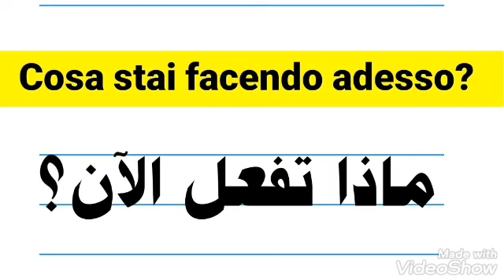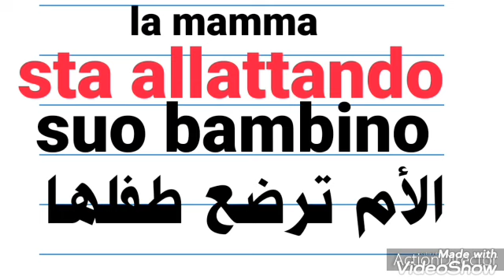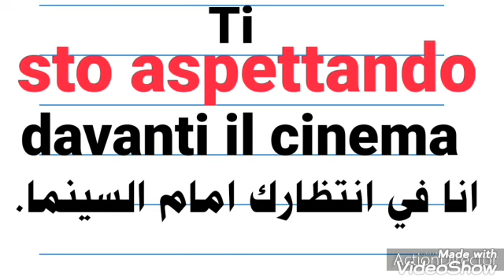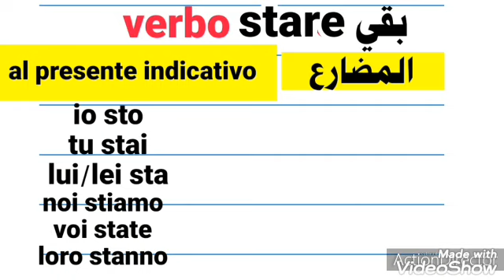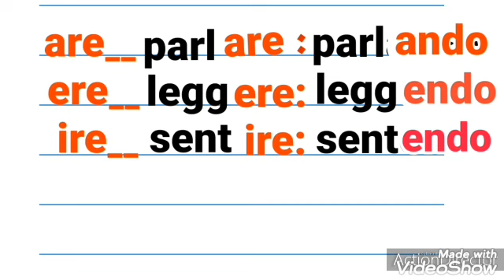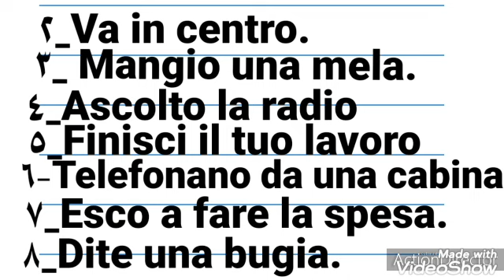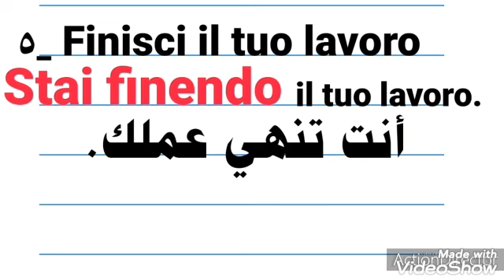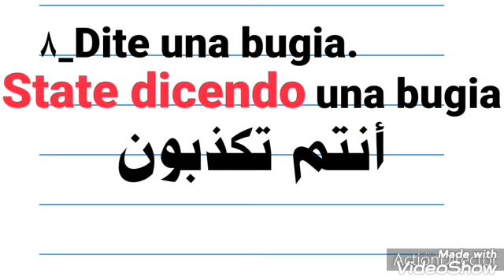تعليم اللغة الإيطالية.المضارع المستمر